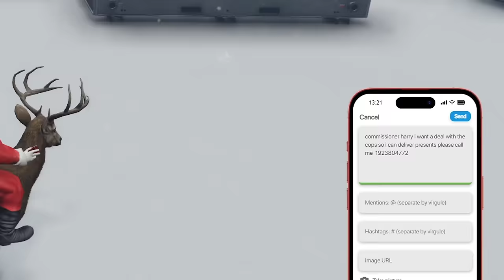Santa Does Hitman Jobs Using A Reindeer In GTA 5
Today I got a reindeer I can fly that also has guns on it and used it to do hitman jobs as Santa in grand theft auto RP. This was an absolutely crazy one and the cops were not having it. There were a lot of funny moments in this episode, enjoy!

My Equipment